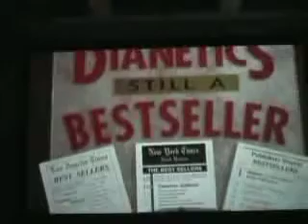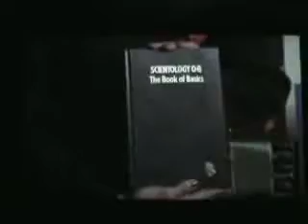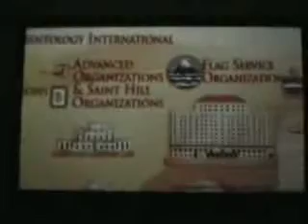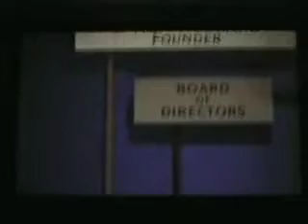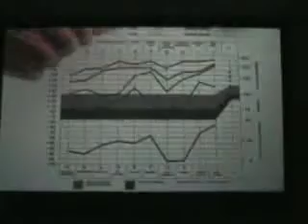Scientology Indoctrination Video - Part 2 of 4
The video $cientology uses to indoctrinate people into their church, cammed in one of their screening theaters. THANKYOU to whoever filmed this.